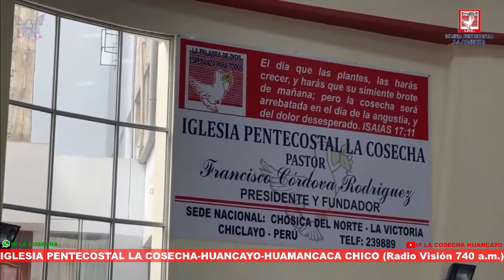PASTOR: FRANCISCO CÓRDOVA RODRÍGUEZ "Zacarías 13.7..."(El pastor de Jehová es herido)ipc